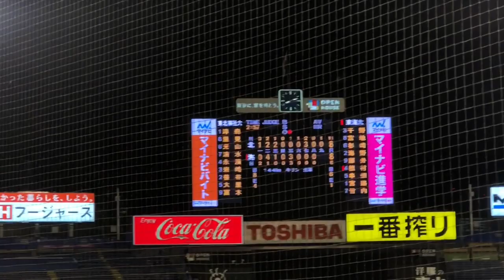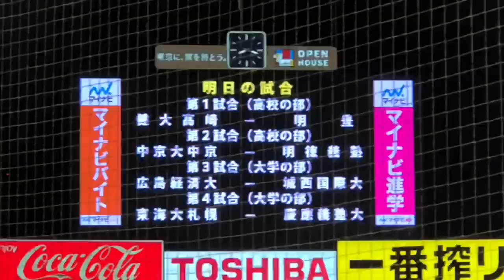【まさかの結末】東海大がサヨナラ勝ち 東北福祉大はまさかの1イニング4エラーで涙 2019/11/16 神宮大会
関連記事